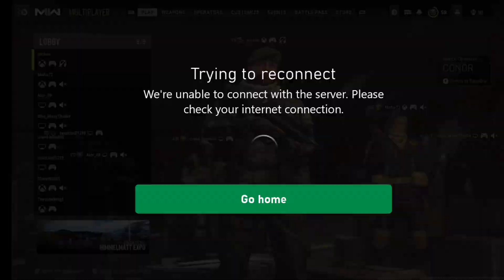Moving On To The Mx9 Smg Call Of Duty Morden Warfare 2 Multiplayer